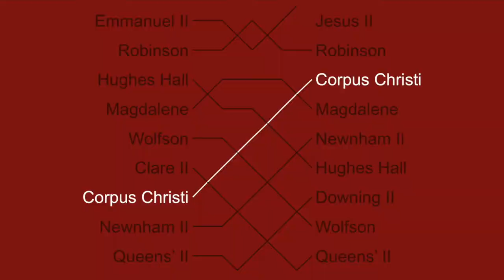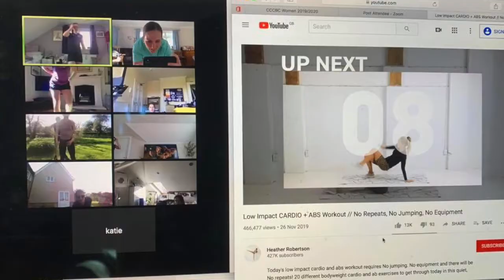CCCBC - Best of 2019-20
Celebrating another year of CCCBC on the Cam - highlights from the (sadly shortened) 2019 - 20 year!